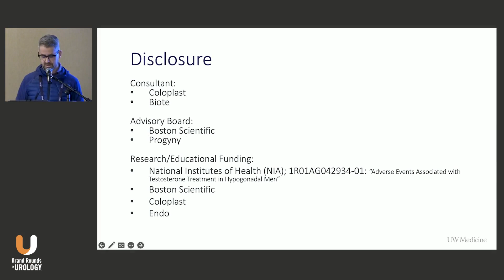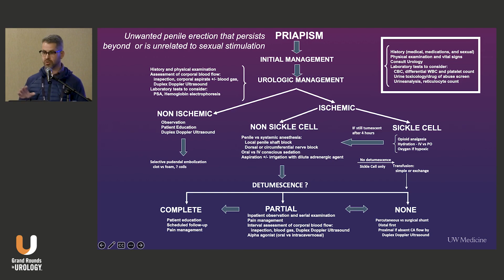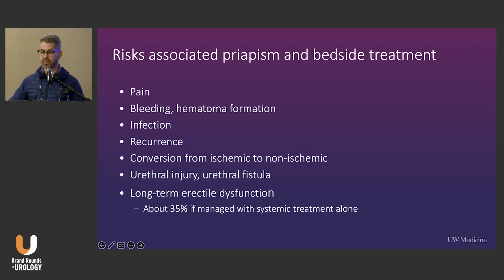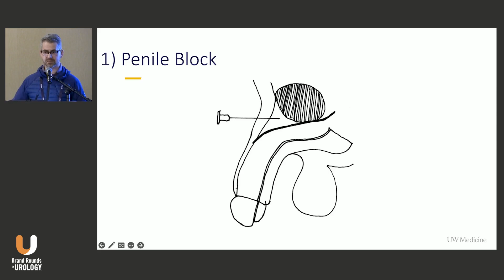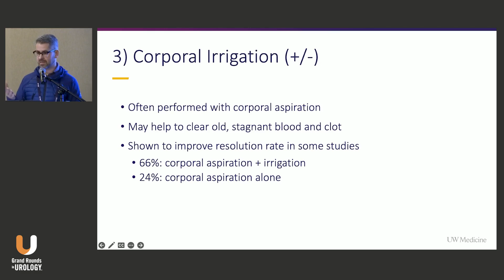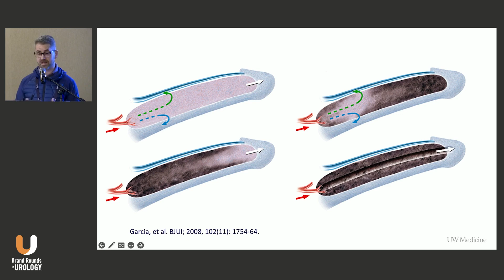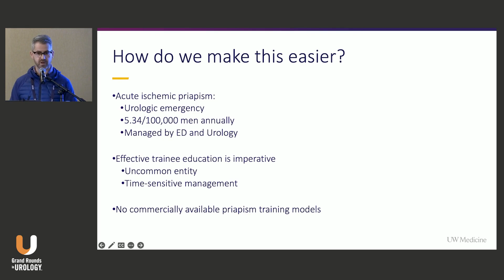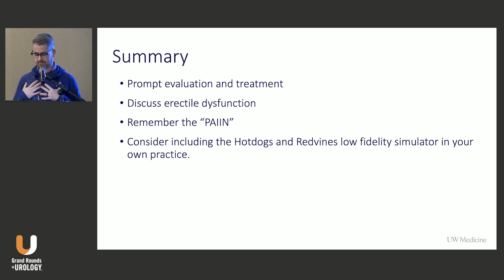Priapism: How Do We Manage and How Do We Learn How to Manage in 2024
Thomas J. Walsh, MD, MBA, MS, discusses practical strategies for evaluating, diagnosing, and managing ischemic priapism.